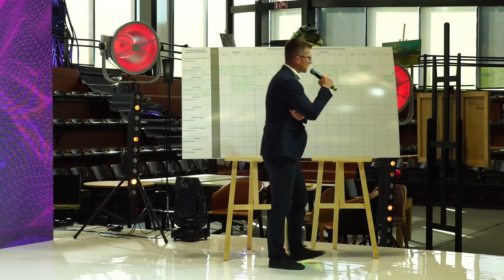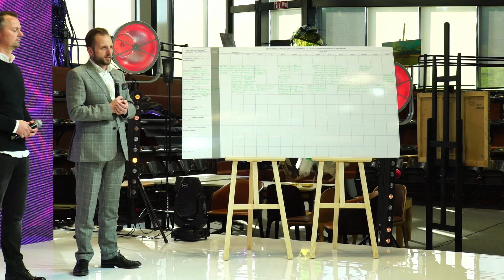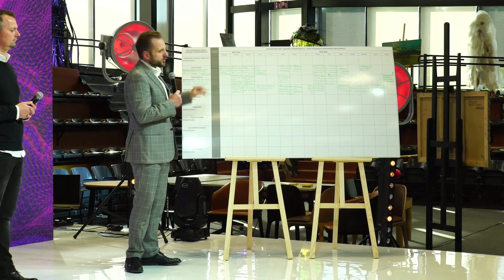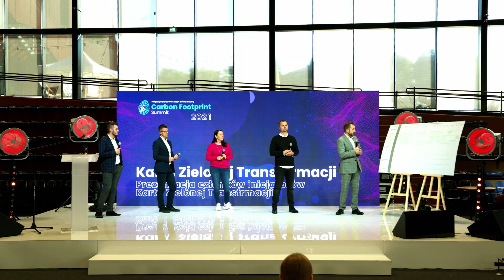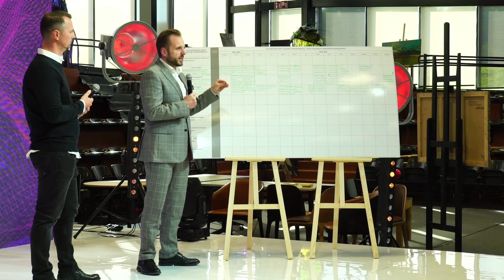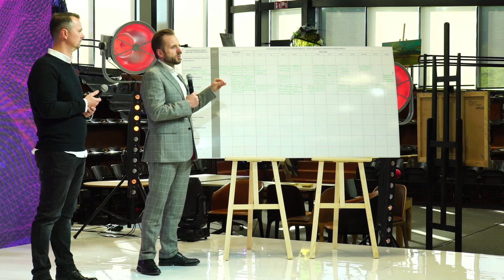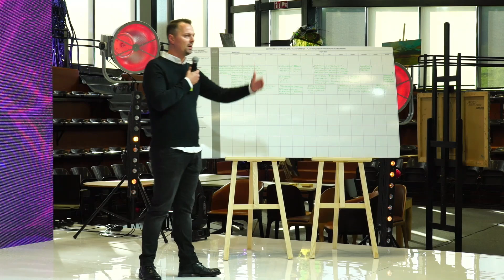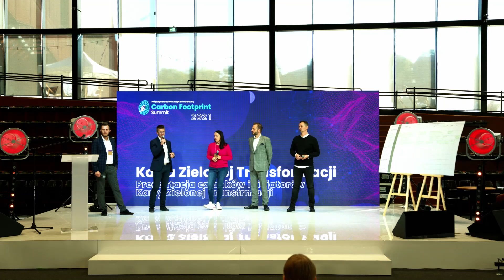Karta Zielonej Transformacji - prezentacja inicjatorów 🧾 CFS2021 | Carbon Footprint Foundation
Karta Zielonej Transformacji to narzędzie wspierające podmioty biznesowe planów transformacji CSR 🍀

Do końca 2022 roku opracowany zostanie plan jawnej strategii KZT na kolejne lata wraz z kierunkami zmian.

Poznaj wyzwania i plany projektu - Karta Zielonej Transformacji! 📝

Zobacz powiązane filmy:
Dołącz do nas:
@Carbon Footprint Foundation to odpowiedź na wyzwania, które stawiają nam zmiany klimatyczne. Od 2019 r. działamy na rzecz budowania świadomości społecznej. Udowadniamy, że ochrona klimatu i neutralność klimatyczna nie stoją na przeszkodzie rozwojowi gospodarczemu, a jedynie wyznaczają jego nowe, zrównoważone kierunki.
Pozdrowienia dla wytrwałych, którzy czytają opisy do końca! Jeśli to widzisz, wpisz w komentarzu